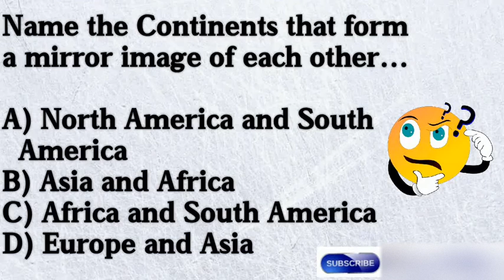Name the 🌎 continents that form a mirror 🪞 image of each other?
General Knowledge
Trivia
Facts
Information
Did You Know
Educational Video
Interesting Facts
Knowledge Sharing
Learning
Curiosity
Quiz
World Facts
Science Facts
History Facts
Geography
Current Affairs
Random Facts
Brain Teasers
Fun Facts लडकी और लडका
Educational Entertainment
National food
National crush
National cricket
Science and Technology
World History
Geography Trivia
Space Exploration
Biology Facts
Mathematics Concepts
Cultural Diversity
Current Events
Environmental Issues
2700
सामान्य ज्ञान प्रश्नोत्तरी
395
सामान्य ज्ञान प्रश्न और उत्तर
295
सरकारी परीक्षाओं के लिए सामान्य ज्ञान
1. GK
2. GK Questions
2. General Knowledge
3. Important GK Questions and answer
4. Competitive Exams
5. Quiz Test
6. GK Questions and answer
7. Important gk
8. Evening gk today
9. competitive quiz
10. competitive general knowledge
11. GK in Hindi
12. general knowledge quiz
13. quiz questions
14. general knowledge questions
15. gk quiz
16. general knowledge questions with answers
17. gk question in hindi
18. GK Question Answer
19. India GK
20. Gk hindi
21. samanya gyan
22. gk questions with answers
23. india gk in hindi
24. 2022 gk questions and answers
25. lucent gk
26. lucent gk hindi
27. lucent gk in hindi video
28. lucent GK in hindi
29. lucent geography in hindi
30. lucent geography
31. geography gk question
32. geography gk in hindi
33. lucent 1000 question
34. lucent 1000 prashn
35. lucent gk ka nichod
36. lucent gk important question
37. lucent gk important question in hindi
38. lucent gk important topics
39. lucent ka nichod science
40. lucent for ssc cgl
41. lucent for ssc
42. lucent for railway
43. geography gk
44. lucent mcq
45. lucent mcq in hindi
46. lucent book gk
47. gk gyan
48. gk questions and answers
49. gk question
50. general knowledge
51. SMART LEARN GK 410
52. gk questions
53. Smart Learn Gk
54. General knowledge question
55. Gk questions and answers
56. Gk ke question
57. GK Wala Question
58. General knowledge questions and answers
59. Samanya gyan
60. Gk questions in hindi
61. Gk question answer
62. sarkarinaukarigk
63. gk ke sawal
64. Knowledge for you
65. question answer
66. general knowledge questions
67. gk knowledge
68. जनरल नॉलेज
69. जीके
70. gk quiz
71. Gk questions and answers in hindi
72. gk ka question
73. ips question and answer
74. Hindi Gk
75. gk question
76. gk afroz
77. gk questions
78. gktoday
79.gk tricks
80. gk study adda
81. gk video
82. gk live
83. gk by kumar Gaurav sir
84. gk by khan sir
85. gk today current affairs
86. question
87. सामान्य ज्ञान
88. general knowledge ke question
89. gk knowledge
90. gk dijiye
91. general class
92. general knowledge ki video in hindi
93. general knowledge gk
94. general knowledge questions and answers
95. General knowledge video
96. General knowledge 2023
97. general knowledge for kids
98. general knowledge quiz
99. general knowledge ke question
100. Top Gk questions